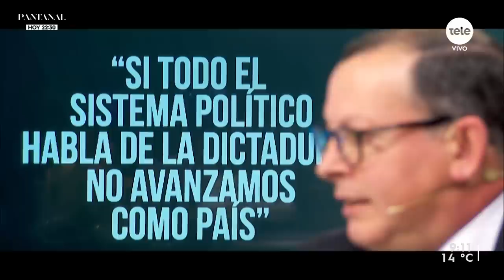"Si todo el sistema político habla de la dictadura, no avanzamos como país", dijo Álvaro Perrone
El viernes 6 de mayo fue el día que se conoció el pedido de renuncia del presidente Luis Lacalle Pou a la ahora exministra de Vivienda, Irene Moreira, lo que desató una crisis en la coalición. Durante ese fin de semana, el partido liderado por Manini Ríos estuvo analizando si continuar o no junto a los demás socios del oficialismo.
Finalmente, resolvieron seguir unidos, aunque parecen no cesar las diferencias entre Cabildo Abierto y los otros partidos.
De hecho, aquel 6 de mayo ya el diputado Álvaro Perrone había planteado que no se estaba hablando de los temas importantes, como la crisis del agua, y que el gobierno estaba “omiso” con este asunto. Recibimos al diputado de Cabildo Abierto Álvaro Perrone.